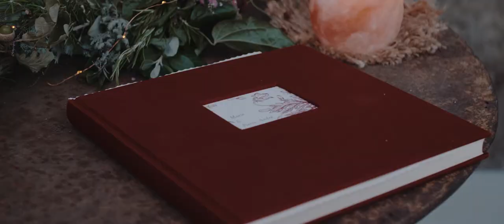M A R I E + P A B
Marie & PAB's wedding at Domaine du Kaegy (68)

Shot on Panasonic GH5/GH5s with Veydra and Sirui Prime Lenses.